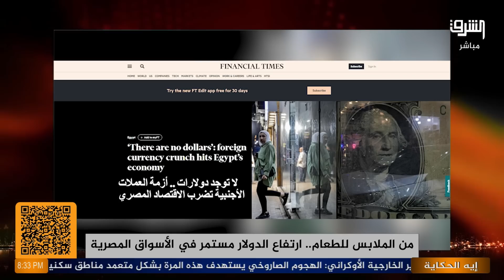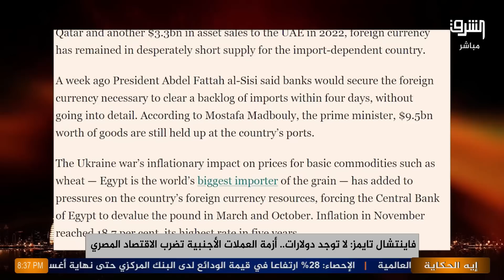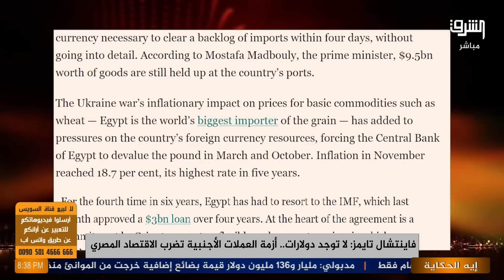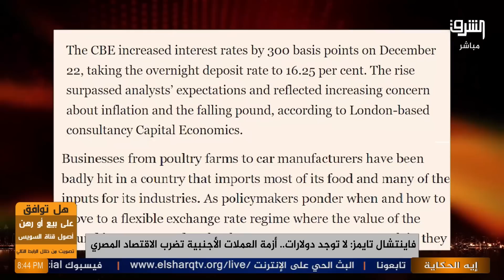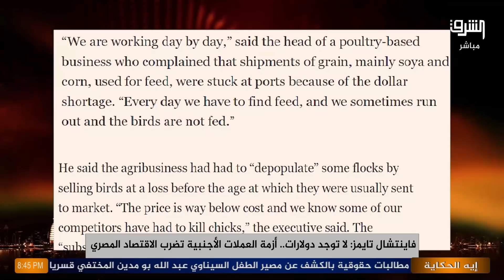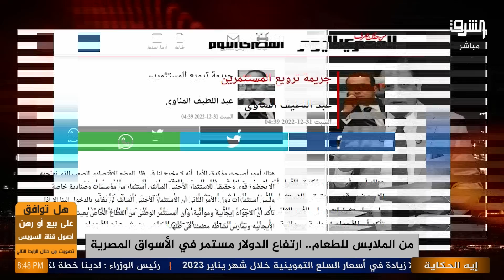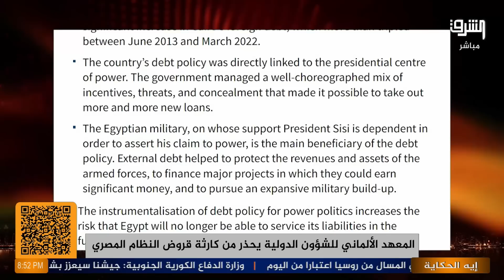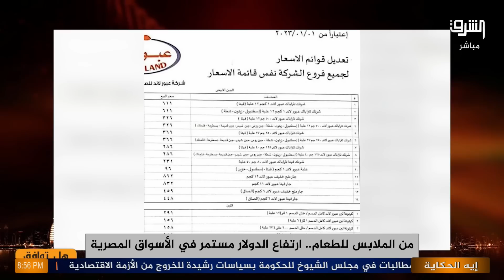من أجل الدولار.. الحكومة تبيع أراضي المصريين